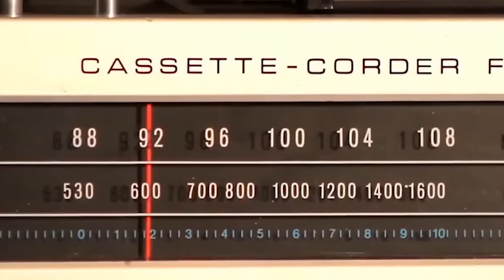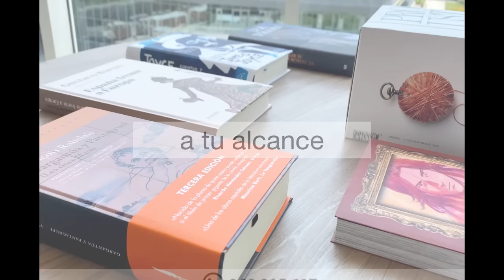El buen librero, Merlin y Kevin Zavaleta se juntan | Podcast librero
Gianfranco Hereña, también conocido como El buen librero, se reúne con dos reconocidos youtubers peruanos especializados en historia: Kevin Zavaleta, creador del canal "Histeria del Perú", y Merlin Chambi, fundador de "La biblioteca de Merlin". Juntos discutimos sobre literatura, historia, inteligencia artificial y la última novela del escritor peruano Jaime Bayly, "Los genios".

Durante la entrevista, nuestros invitados comparten sus conocimientos y opiniones sobre diferentes temas relacionados con la historia del Perú y su relación con la literatura. Además, hablamos sobre el papel de la tecnología y la inteligencia artificial en la difusión de la cultura y la educación.

También nos adentramos en el mundo de la ficción con la última novela de Jaime Bayly, "Los genios", y exploramos su conexión con la historia peruana. ¿Cómo se inspiró el autor para escribir esta obra? ¿Qué opinan nuestros invitados sobre la novela?

Si eres un apasionado de la literatura y la historia, o simplemente buscas un contenido interesante y entretenido, no te pierdas esta entrevista con dos de los youtubers más destacados en su campo.